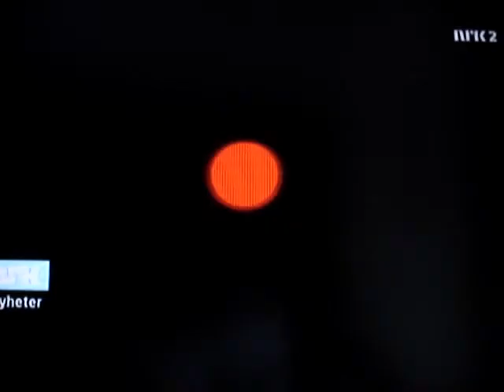NuArt Norway TV feature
When I did the NuArt show in Norway, I woke up one morning and turned on the TV. To my surprise, I saw this feature on the news. It was a feature on the NuArt show. Unfortunately I don't know what they are saying, but it's cool to see yourself TV. Here is a clip of the feature. It was filmed off of the TV set, so it isnt the best quality.